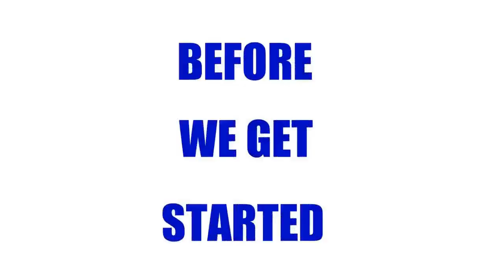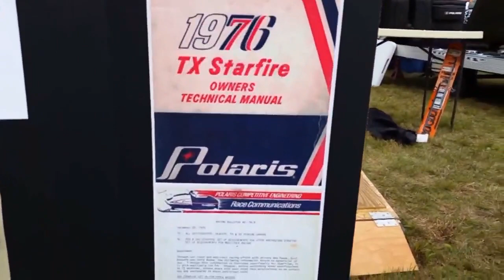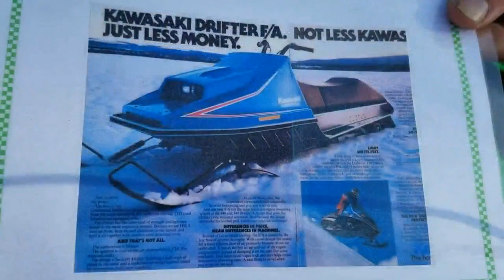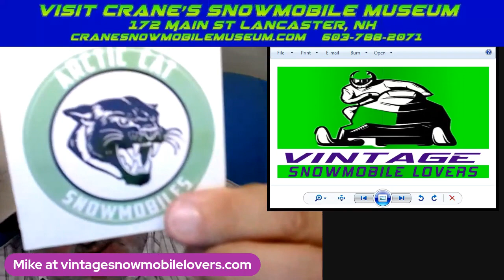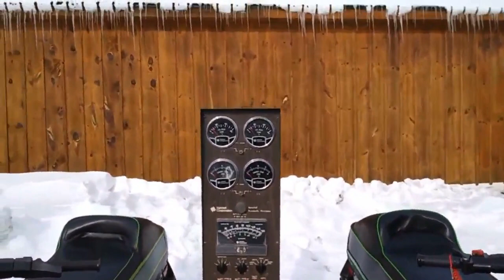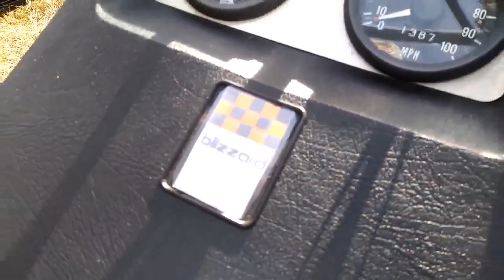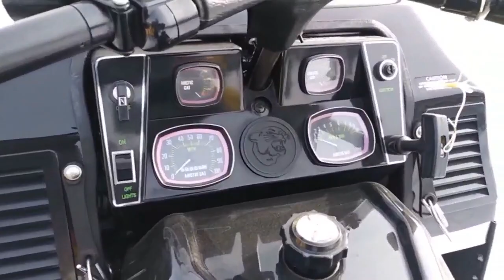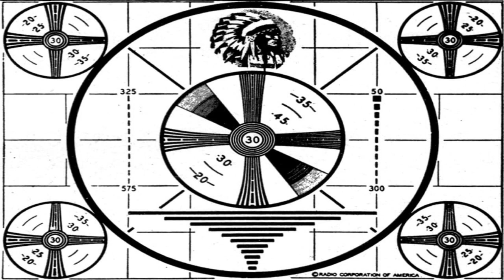Vintage Snowmobile Podcast Thursday October 14 2021 episode 21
Thank you for tuning in to episode 21 of the Vintage Snowmobile Podcast.

Episode Twenty one, Season Two of the Vintage Snowmobile Podcast!

On this Vintage Snowmobile Podcast:

1. Highlights from the Bethlehem, New Hampshire vintage Snowmobile Show on 10/9/2021

2. Dan Cunningham's footage from the 2017 "Snowpen House" Vintage Snowmobile Show

3. Fred Albert's 1976 Polaris TX Starfire 340 at the 2018 Goffstown, NH Vintage Snowmobile Show

4. Jerald Stewart's footage from the Cohocton, New York Vintage Snowmobile Show

5. Mark Bristol's vintage 1971 Arctic Cat Puma 292 "Z" and 1980 Kawasaki Snow Drifter F/A snowmobiles at the Bethlehem, New Hampshire Vintage Snowmobile Show and Swap on 10/9/2021

6. Dave Stroud's Arctic Cat El Tigre Collection at Crane's Vintage Snowmobile Show in Lancaster, New Hampshire

7. Loren Kandzior's 1974 Ski Doo Free Air TNT Blizzard at the Goffstown, New Hampshire Vintage Snowmobile Show

8. Donald Tibbetts 1973 Arctic Cat El Tigre at Crane's Vintage Snowmobile Show in Lancaster, NH